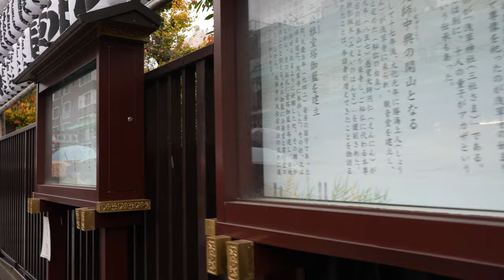아사쿠사 신궁 20221126 4K 120FPS 촬영